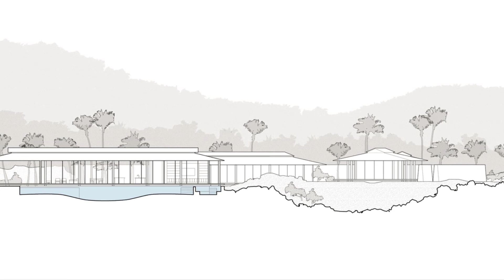Floating House Above the expanse of red and black lava fields, creating a stunning view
Hale Lana House / Olson Kundig
Architects: Olson Kundig
Area: 17211 ft²
Year: 2018
Photographs:Nic Lehoux
Manufacturers:  AutoDesk, Mosa, Vitrocsa, Benjamin Moore, Caesarstone, Canvis, Cedarland Forest Products, Elizabeth Dow, Fleetwood, John Manville, Newforma, Olson Kundig, Paint - Silver Satin in matte and pearl, Phillip Jeffries, Richard Carter, Stone Source, Timorous Beasties, Trello, Wilsonart
Landscape: David Y. Tamura Associates
Contractor: Dowbuilt
Civil Engineer: Kona Wai Engineering
Structural Engineer: MCE Structural Consultants
Lighting Design: Niteo Lighting
Mechanical & Electrical Engineer: WSP
Design Team: Tom Kundig, Todd Matthes, Katherine Ranieri, Gregory Nakata, Debbie Kennedy, Amanda Chenoweth, Kathy Hanway, Maresa Patterson, Crisanna Siegert
Mechanical And Electrical Engineer: WSP
Pool Consultant: Kai Pono Builders
Steel & Timber Fabrication Consultant: Spearhead Inc
Steel And Timber Fabrication Consultant: Spearhead Inc
City: Hawaii
Country: United States
“Hale Lana’s roof picks up on the local Hawaiian vernacular, where large canopy roofs gather prevailing trade wind breezes and keep them moving through the building. However, this project takes that idea to a new level structurally with a very long cantilever and an extremely precise leading roof edge.” –Tom Kundig, FAIA, RIBA, Design Principal
This 17,200-square-foot family retreat on Hawaii’s Big Island takes the form of several canopy-like pavilions dispersed around the site, linked by elevated wooden lanais and a series of gardens. Hale Lana, which translates to “floating home,” appears to hover over the site’s lava fields and dense gardens. The home takes a position at the ecotone line between the heavily landscaped area and the expansive ocean views which stretch to Haleakalā volcano on nearby Maui.
The ultimate design goal was to balance transparency and enclosure to create a home that would function for the couple, their extended family, and for large gatherings while maximizing connection to the Hawaiian climate and landscape. The entry approach winds through a densely landscaped area with large trees, berms, and lava fields before opening to a view through the house to Maui in the distance. The main house is wrapped in sliding window walls opening to covered lanais which link to the home’s other four buildings: the cabana, the master suite, the guest suite, and the garage.
Cantilevered double-pitch roofs in the Big Island style create deep canopies that encircle the buildings and their lanais, allowing the pavilions to open completely to ocean breezes while protecting from solar gain. Operable shutter screens let the family tune each building to changing environmental conditions, adjusting to the desired degree of sun, air, and privacy. Rock walls in many of the pavilions extend outdoors, connecting the home to the Kona landscape. Custom-designed furniture and interior elements throughout complement the architecture with subtle Hawaiian references.